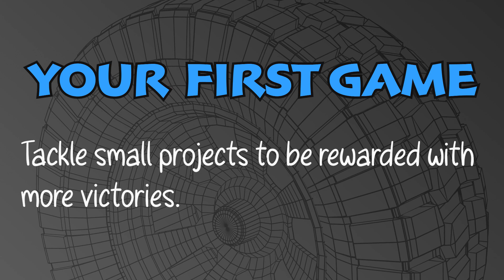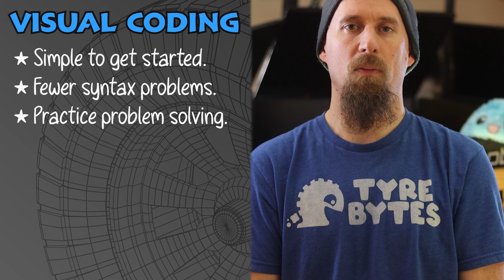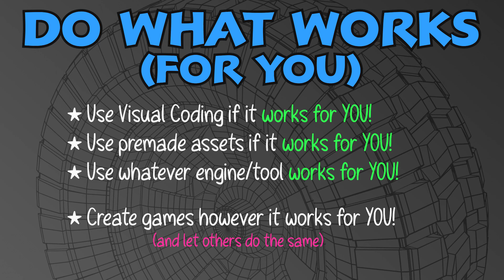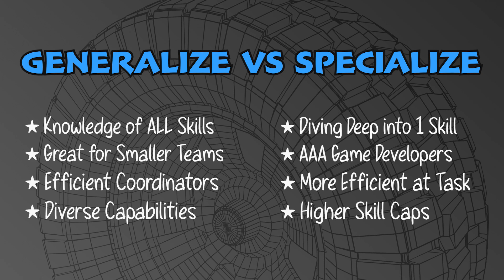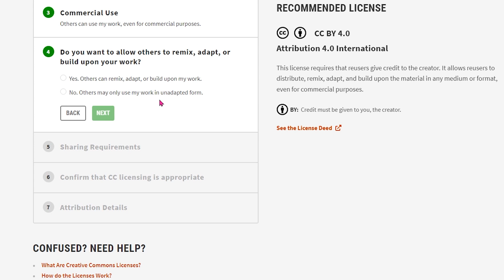First Steps Toward Your Game Development Dream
This video covers how to start making games for the aspiring game developer just getting started. Watch this one if you are wondering how to get into game development or want gamedev motivation to take those first steps toward your game development dream!

00:00 Introduction
00:45 Who is Tim
01:31 What do you Need?
02:49 What is a Game Engine?
04:31 Just Get Started!
06:11 The Tutorial Trap!
07:21 Art and Content!
08:55 Words of Encouragement
09:55 Outro